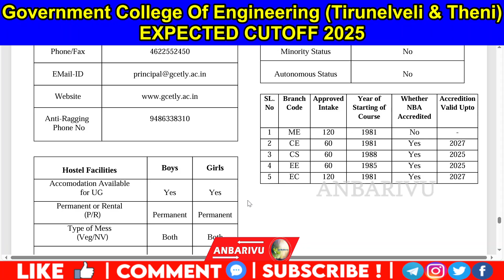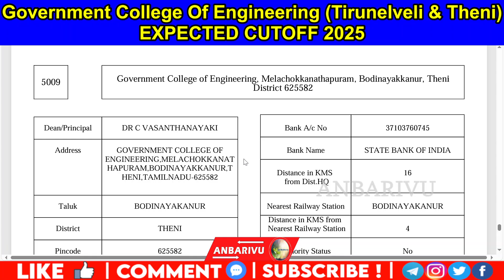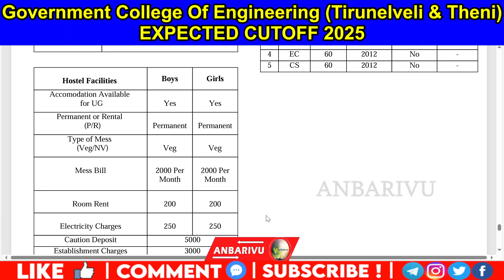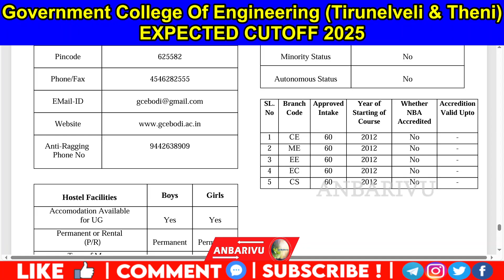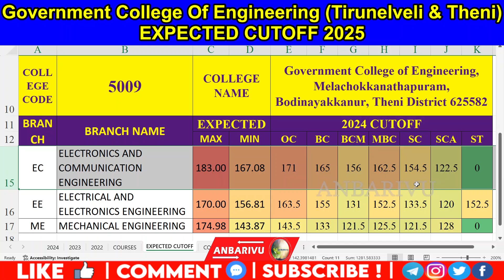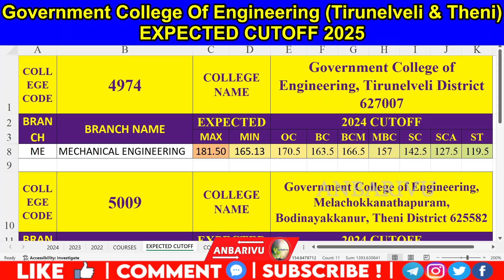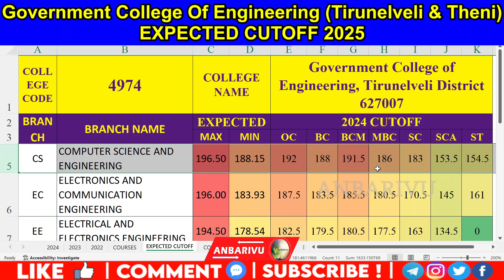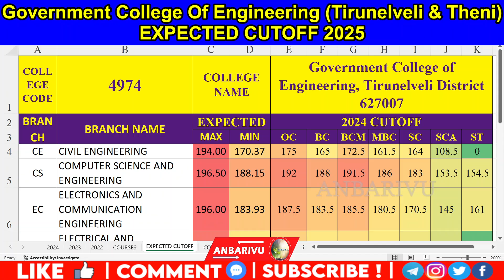Government College Of Engineering Tirunelveli & Bodi, Theni Expected Cutoff 2025